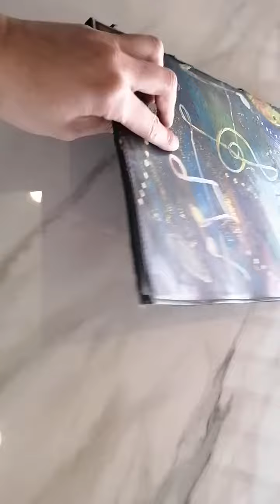朝7時〜テイクアウト営業中！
【池ノ上駅近くのイタリア郷土料理店ぺぺロッソ】

京王井の頭線池ノ上駅から歩いてすぐのイタリア郷土料理店ぺぺロッソです。
手打ちパスタを含めたシェフのオススメコースとワインのペアリングをご提案しています。
イタリアの伝統的な調理技法に則ったお料理と選び抜かれたワインの味わいを一度試してみませんか？
It is a local Italian restaurant PepeRosso, just a short walk from Ikenoue Station on the Keio Inokashira Line.
We propose chef's recommended course including handmade pasta and wine pairing.
Why don't you try the taste of wine and selected wines that follow traditional Italian cooking techniques?
【関連動画】

・発酵中の野菜たち。

・にんにくオイル作り

・パスタ生地を伸ばします！

・ラテアート調整中

・スプレーガンでドルチェ作り⑴

阿久津弦太

イタリア料理への思い

イタリアは地方ごとに気候や風土が異なり､それに合わせて料理も各地のカラーがあります。
日本ではあまり知られていない料理､文化がまだまだあるので､それをぺぺロッソの雰囲気で､噛み砕いた自分達の解釈で伝えていけるようになっていきたいです。
まだ飲食店での経験が浅くイタリアに行ったこともないのですが、本を読んだり先輩の料理を見て､郷土料理とその歴史に関する知識をどんどん吸収し発信していきたいと思っています。
また､料理の背景にある食文化を深く知ることができるように近いうちにイタリアへ行って､現地の料理や文化､雰囲気を体感してきたいと思います。
イタリアのお酒への思い

学生の時､イタリアンレストランでドリンクを作るアルバイトをしていました。その時に練習した経験と､料理長に教えて貰ったイタリアワインが美味しかったことをキッカケにお酒に関して勉強したり､飲む事が好きになりました。
イタリアワインは多種多様な土着品種の組み合わせによって全てを知るのは不可能と言えるほど多様なワインが造られています。
好みのワインを探す愉しみは終わることがありませんし､驚くほどコストパフォーマンスの良いワインが見つかりやすいのも特徴と言えるかもしれません。
ぺぺロッソのワインは主役となり得るようなワインが揃っています。選ばれたそのワインたちを活せるように更に勉強していき､ワインのみならずグラッパやビール､リキュールなどと料理を合わせることでより美味しく召し上がっていただける提案や､意外性のあるアッビナメントを提案していきたいです。
サービスで気を付けていること

自宅に招いた客人をもてなすように柔らかく､一つ一つ丁寧に。
料理の背景にある食文化などのストーリーも自分で噛み砕いて解釈し､ぺぺロッソでしか味わえない体験として伝えることができる。そんなサービスマンを目指します。
現地にいるような雰囲気の､肩肘張らずにいられる心地よい空間の中で､ぺぺロッソのイタリア郷土料理を楽しんでいただく。そのお手伝いをさせていただきたいと思っています。
これからのイタリア料理界に対して

現地の料理､伝統や文化のありのままをぺぺロッソらしく伝えていくことで､今まで知られていなかったものを少しずつ日本に浸透させていけるように情報を発信していきたいと思っています。
サステナビリティについて

世界では年間13億トンの食品が廃棄されており､その1/4の廃棄食品で世界中の貧困層を救うことができると言われています。イタリアではこのフードロス問題に取り組む料理人も多くおり､関心の強い問題となっています。
ぺぺロッソでも生産者さんや命をいただくことに対してのリスペクトを持つことを忘れず､なるべく地元の食材を利用し､より無駄の出ない方法を模索していきたいと考えています。
スローフードについて

イタリアから始まったスローフード活動。食生活や食文化の根本を見直し､イタリアの伝統的な食材や調理方法を守りながら質のよい料理を提供する。それがぺぺロッソの雰囲気の中で､工夫している点の説明を交えながら提供できるように意識し､サービスマンとして活動していきます。
出身地
福島県南会津